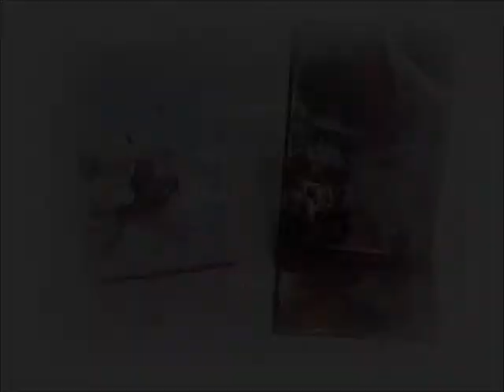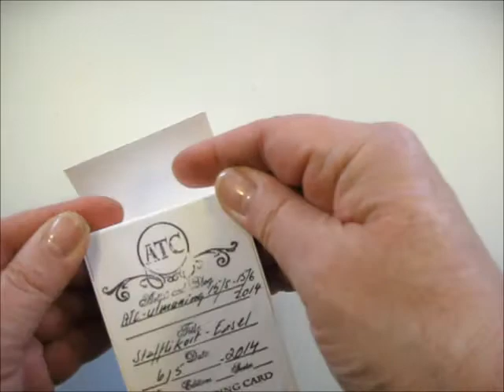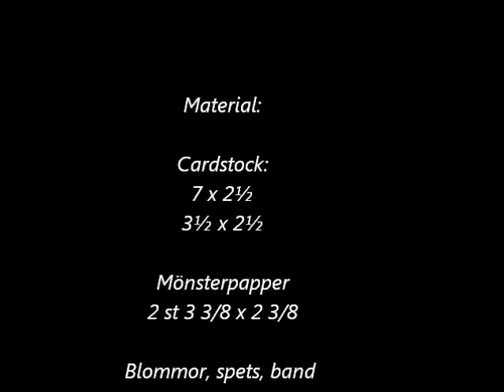ATC theme Easel style - Tutorial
New challenge on the blog. This time let's make ATC easel card. I made a little tutorial on how to make one for those of you who are not so familiar with cardmaking/folding.